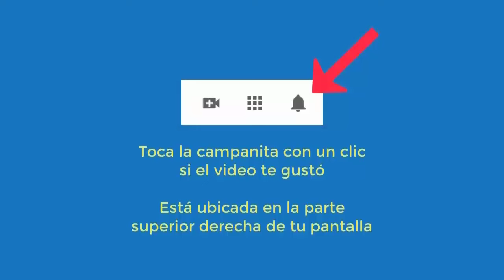6035 Ansiedad, taquicardia, problemas con jefe, temor morir asfixiada. Aurelio Mejía hipnosis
Hipnosis introspectiva por Aurelio Mejía. Ansiedad, taquicardia, problemas con jefe, temor morir asfixiada. México DF, 13 enero 2014.

CURSOS DE HIPNOSIS EN 2024:
Las Vegas: mayo 23 al 25.
Madrid: junio 14 al 16.
Munich, Alemania: junio 27 al 30.
Lima, Perú: Septiembre.
Medellin, Colombia: noviembre.
Caracas: 5-6-7 diciembre.